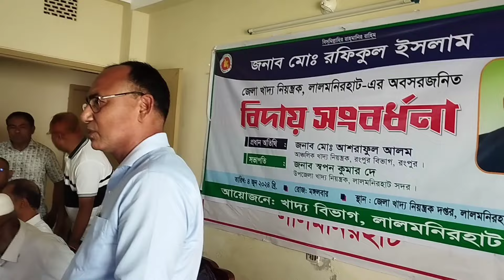বিদায় সংবর্ধনা-মিঃ রফিকুল ইসলাম, জেলা খাদ্য নিয়ন্ত্রক,লালমনিরহাট।প্রধান অতিথি -মিঃ আশরাফুল আলম,RCF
লালমনিরহাট জেলার খাদ্য বিভাগের দক্ষ ও অভিজ্ঞ পরিচ্ছন্ন ব্যাক্তি জনাব মোঃ রফিকুল ইসলাম জেলা খাদ্য নিয়ন্ত্রক মহোদয় চাকুরি থেকে অবসরে গেলেন।